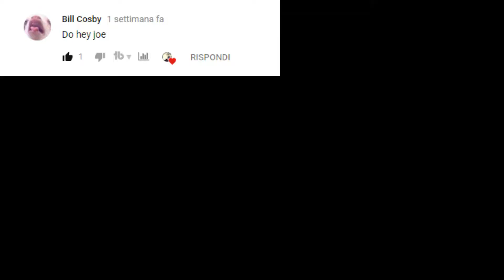CoverByRequest #1: Hey Joe - The Jimi Hendrix Experience | GUITAR SOLO COVER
Guitar Cover by Request! This week Hey Joe by Jimi Hendrix!

What if I tell you that you can bring immense SUPPORT to this channel totally FOR FREE?
It helps me a huge deal to bring you the content you like!

So, here's my rendition of Hey Joe by the Jimi Hendrix Experience. Hope you enjoyed it! Let me know what you wanna hear next with a comment!